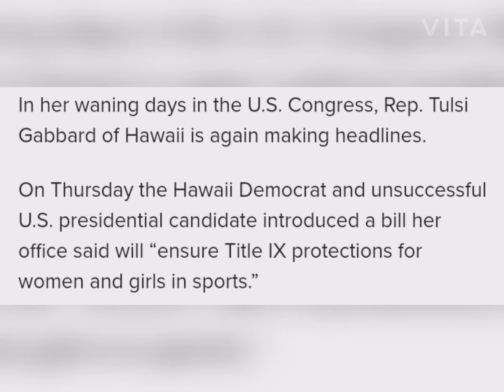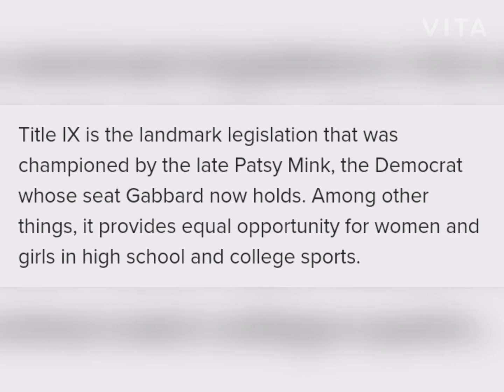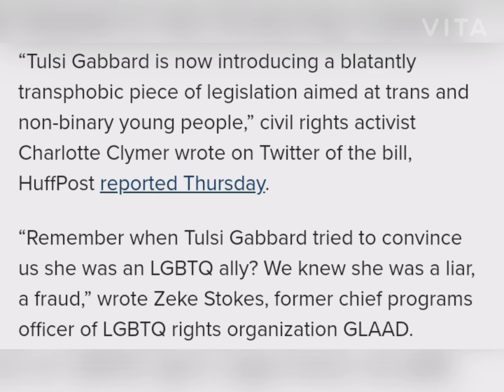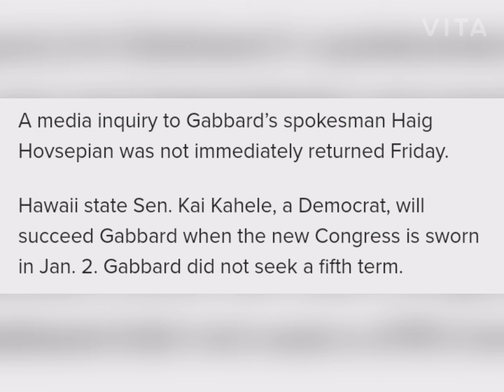Tulsi Gabbard’s Anti-Transgender Bill Sparks Backlash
In her waning days in the U.S. Congress, Rep. Tulsi Gabbard of Hawaii is again making headlines.

On Thursday the Hawaii Democrat and unsuccessful U.S. presidential candidate introduced a bill her office said will “ensure Title IX protections for women and girls in sports.”

According to a press release, “Given the average difference in abilities conferred by biological sex, this bill would clarify Title IX protections for female athletes is based on biological sex.”

Title IX is the landmark legislation that was championed by the late Patsy Mink, the Democrat whose seat Gabbard now holds. Among other things, it provides equal opportunity for women and girls in high school and college sports.

But the Protect Women’s Sports Act, co-introduced by Republican Rep. Markwayne Mullin of Oklahoma, is being described by critics as anti-transgender.

Tulsi Gabbard is now introducing a blatantly transphobic piece of legislation aimed at trans and non-binary young people,” civil rights activist Charlotte Clymer wrote on Twitter of the bill, HuffPost reported Thursday.

“Remember when Tulsi Gabbard tried to convince us she was an LGBTQ ally? We knew she was a liar, a fraud,” wrote Zeke Stokes, former chief programs officer of LGBTQ rights organization GLAAD.

And here is a statement from the Hawaii Health and Harm Reduction Center:

But Gabbard, who cites Mink in her press release, said, “Our legislation protects Title IX’s original intent which was based on the general biological distinction between men and women athletes based on sex.”

Said Mullin, “As the father of three girls involved in athletics, I want them to be able to compete on a level playing field.”

Changes to Title IX have been proposed before.

Sports Illustrated reported Friday, “Though NCAA rules allow transgender women to participate in women’s sports, this is not the first time legislation has presented an obstacle. Various branches of government have disagreed on this issue just this year.”

If passed, the magazine noted, institutions that violate the new law could lose federal funding.

Gabbard has apologized in the past for formerly holding anti-LGBTQ+ views.

Hawaii state Sen. Kai Kahele, a Democrat, will succeed Gabbard when the new Congress is sworn in Jan. 2. Gabbard did not seek a fifth term.